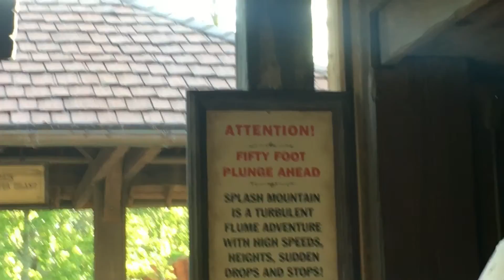Disney World Day 7! Magic Kingdom!!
HELLO WORLD!! In todays video we went to Magic Kingdom! we had a lot of fun relaxing, riding rides, and eating yummy food (specifically a Dole Whip). It was also suuuuuuper rainy the entire time. I hope you enjoy the last Disney vlog from this trip, but I promise it won't be the last. Love ya!

                                                                                  -Bailee